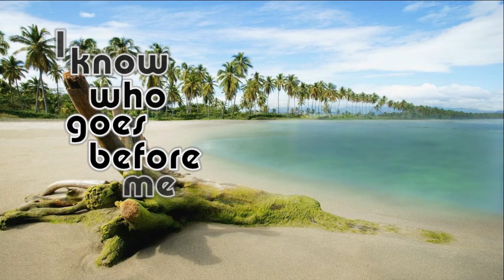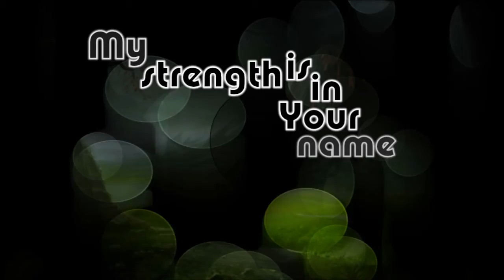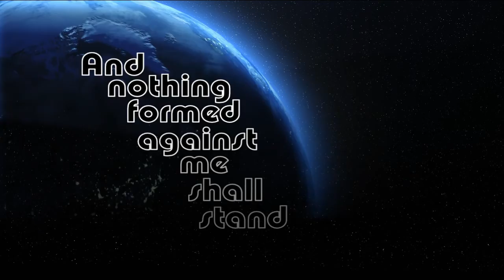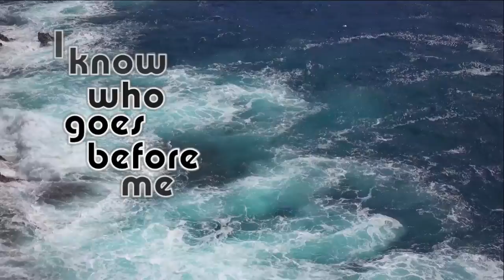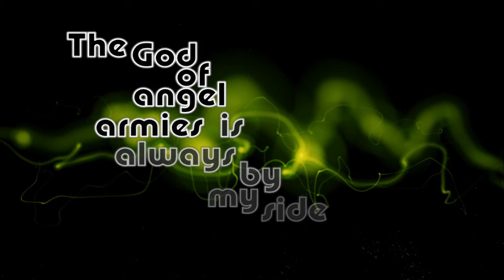Whom Shall I Fear - Chris Tomlin - Lyrics